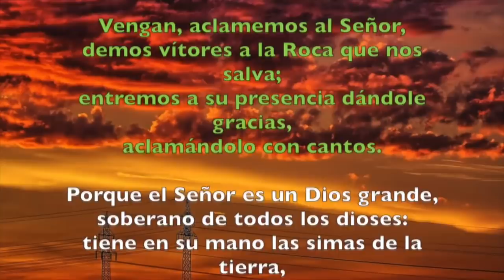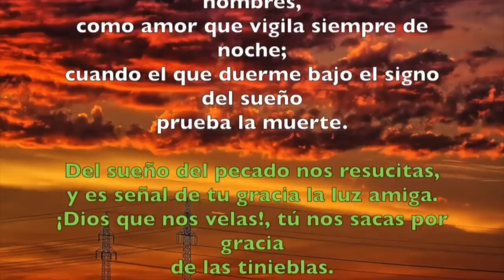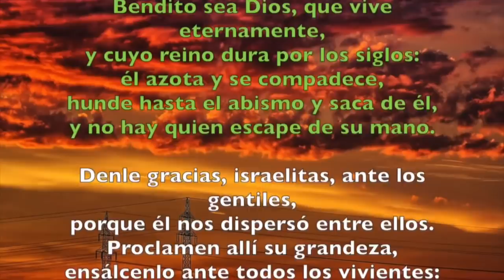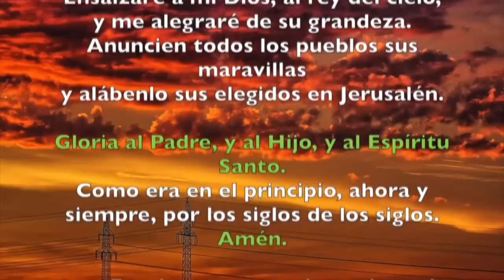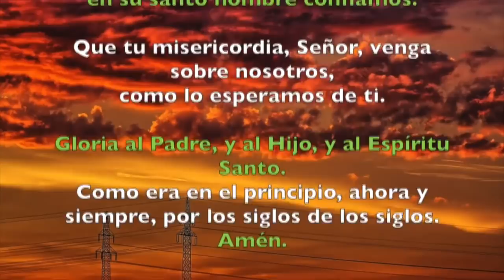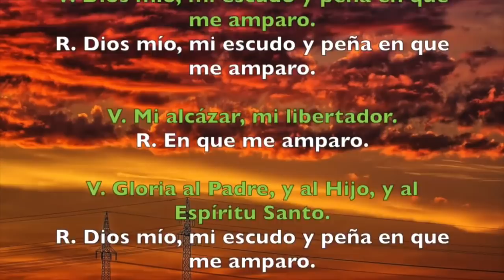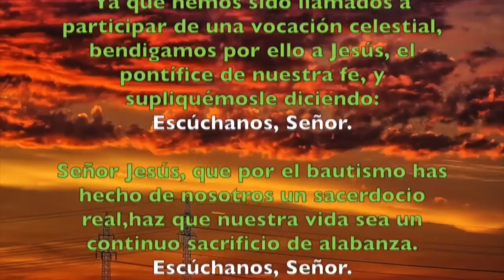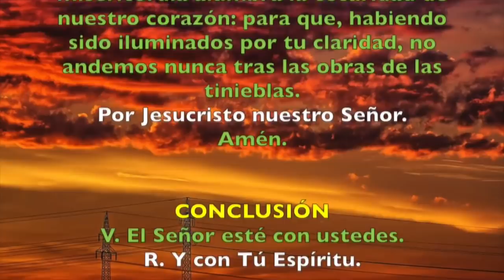Oración de la mañana (Laudes), MARTES I SEMANA DEL SALTERIO | Padre Sam